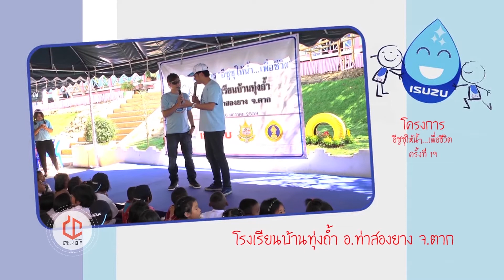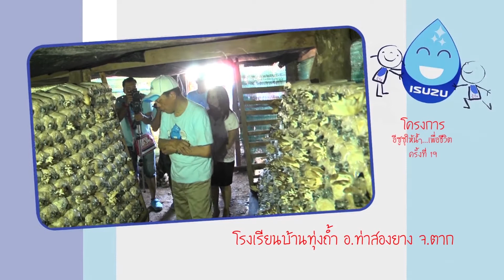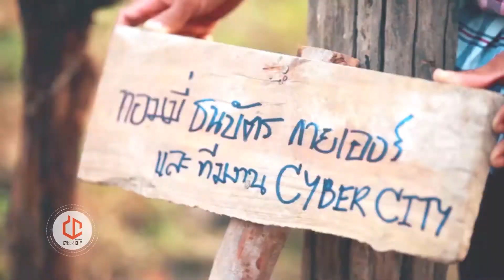Cyber City | เก็บกระเป๋า เที่ยวสุพรรณบุรี (3/3) พร้อมร่วมโครงการดีๆ จากอีซูซุ | 20 ก.พ.59 Full HD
นอกจากนี้ยังสามารถร่วมติดตามแฟนเพจได้ที่

ส่วนช่องทางอื่นๆ ได้แก่ Instagram.com/cybercity_ch5 และ